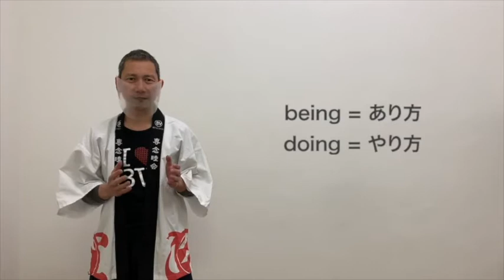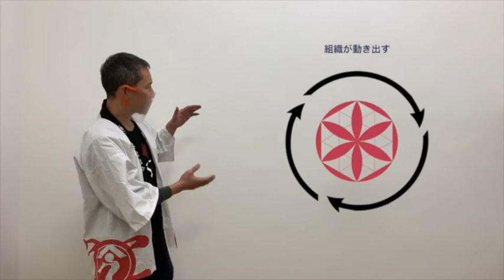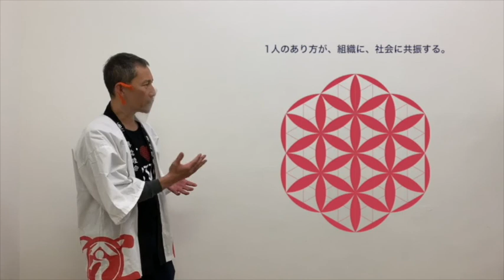あり方を定め、価値をつくる〈ビーイングバリュー経営〉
一般社団法人ビーイング・バリュー協会の「あり方を定め、価値をつくる。」について解説しています。

経営者としては、売上に対してすぐに効果がありそうな、「やり方」の導入を行いがちです。

本当にその「やり方」は機能するのでしょうか？あるいは、最適な「やり方」なのでしょうか？

企業でも個人でもそうですが、「あり方」という軸が定まっていないと、「やり方」がぶれてしまいます。

本来は全ての「やり方」を自分たちで編み出していくべきですが、なかなかできないのが実情です。

とはいえ、会社や組織が自走していくためには、「軸」を定めることがなりよりも重要だと考えています。

また「あり方」が定まると、「個人」と「組織」の関係性も定まり、その組織にとって最適な「やり方」を見定めることができます。そして、その仕組みを周囲に広げていけば、自ずと価値観を共有するパートナーも増えていきます。

逆に「あり方」が定まらないと軸がぶれ、「やり方」に振りまわされてしまい、社内にも社外にも価値や想いが伝わりづらくなってしまいます。